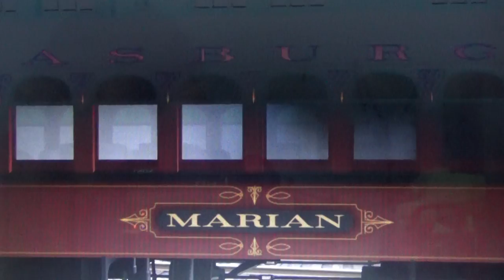Brown Koopa's Train Attaches To Thomas's Train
This Video Can Watch For All Ages.